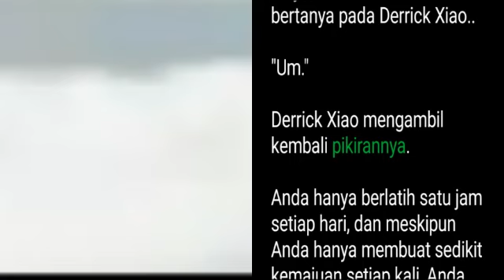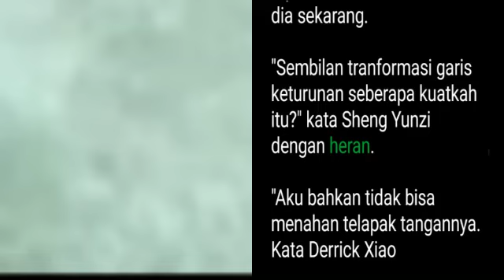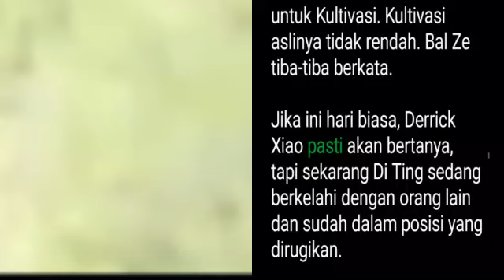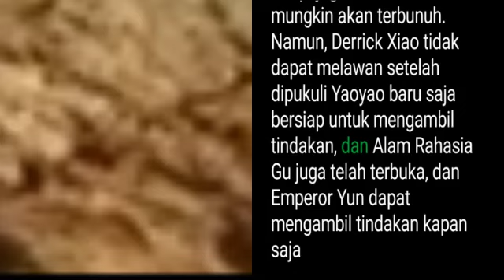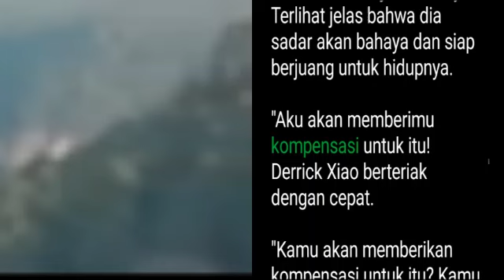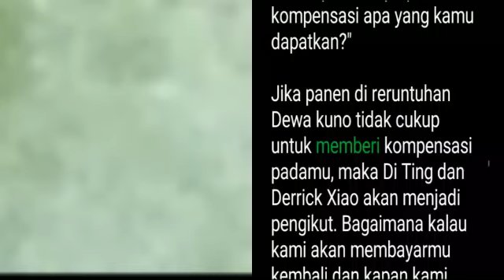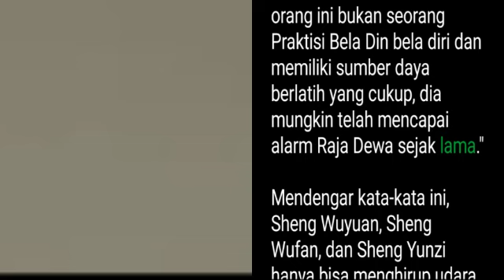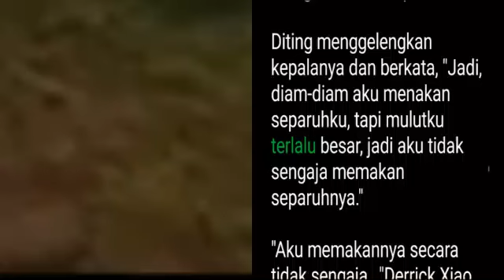Bab 1771-1772 | Dewa Bela Diri, Derrick Xiao